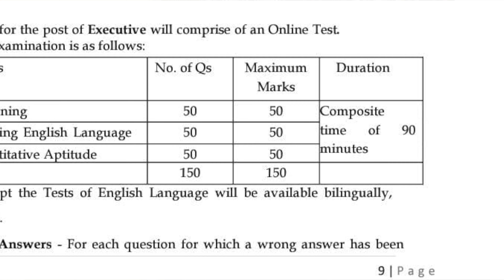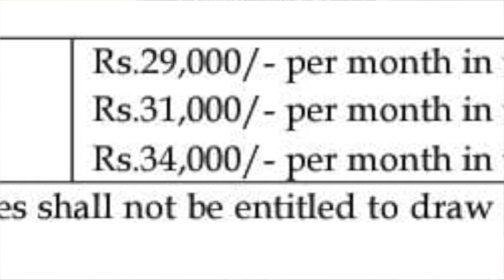IDBI Executive Notification 2022 | IDBI Executive Vacancy 2022 | IDBI Executive Exam Pattern